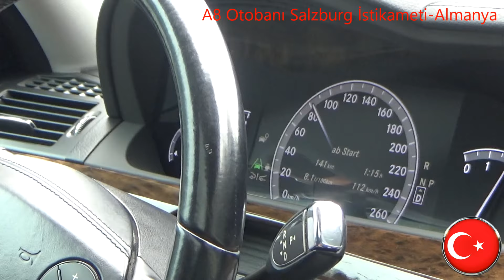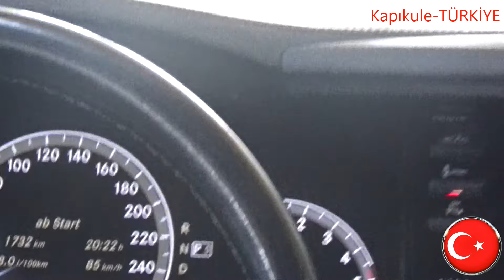Sila Yolu 2018 Gidis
Sıla yoluna ilk defa çıkmayı düşünenler ve uzun zamandır arabayla sıla yolunda yolculuk yapmamış gurbetçi kardeşlerimin ilgisini çekeceğini düşünerek 8.ayda yapmış olduğum sıla yolculuğumu sizlerle paylaşmak istiyorum.

Yolculuk videosu sevenler ve sıla yollarını merak edenler için otoban,tünel,benzin gibi masraflar hakkında elimden geldiğince kısa kısa bilgiler vermeye de çalıştığımı belirterek selamlarımı sunar iyi seyirler dilerim.

Allah cümlesinin yolunu açık eylesin.

Yol Güzergahim Her Zamanki Gibi
Almanya( Günzburg )-Avusturya-Slovenya-Hirvatistan-Sirbistan
Bulgaristan ve Türkiye ( Karabük )

Aşağıdaki linkleri kullanarak online vinyet satın alabilir ve Avusturya' daki dijital mesafe ücretlerini zaman kaybetmeden cep telefonu, bilgisayar veya tabletinizden ödeyebilirsiniz.
Bu linkler her ülkenin komisyon almayan kendi resmi satış siteleridir.